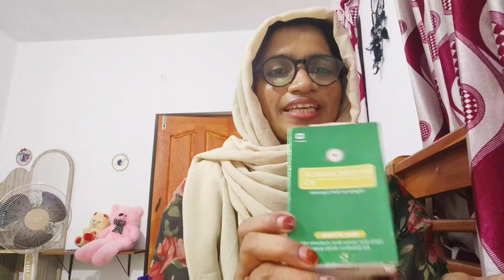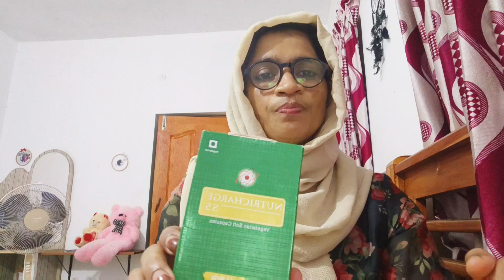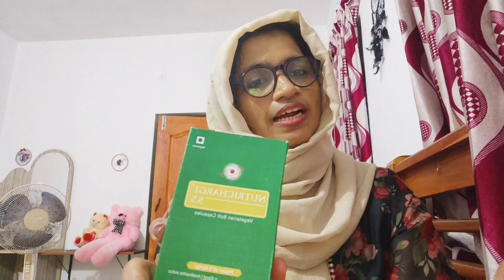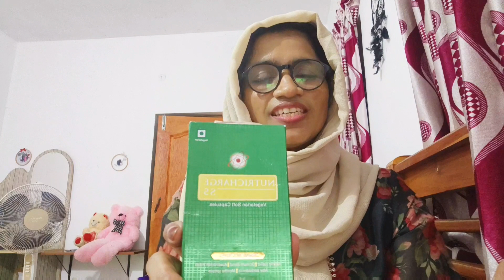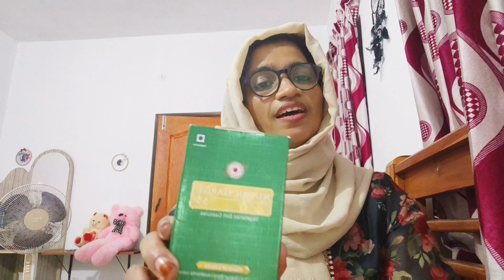RCM nutricharge S5...ഒരു ഒറ്റമൂലി💕വേപ്പില പൊതിന തുളസി കറ്റാർവാഴ കരിംജീരകം 👍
RCM nutricharge S5 ഒരു ഒറ്റമൂലി